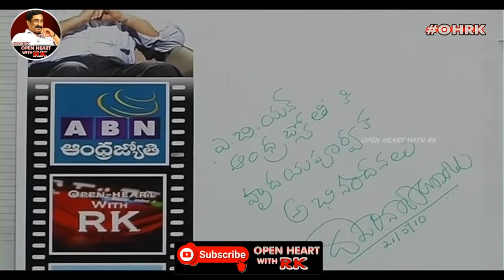Dasari Narayana Rao || Open Heart With RK || Season:1-Episode:31 || 23.05.2010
Open Heart with RK. Number one talk show that captivated the minds of Telugu people. Most Wanted Show hosted by Seasoned Journalist Vemur Radhakrishna. Marathon Entertainment Open Heart with RK, with its top politicians, colorful celebrities and top professionals in various fields. Direct questions, hot conversations, vacation fun Open heart specialties. Over 400 episodes of entertainment are owned by Open Heart with RK. Copyright @ ABN Andhrajyothy.